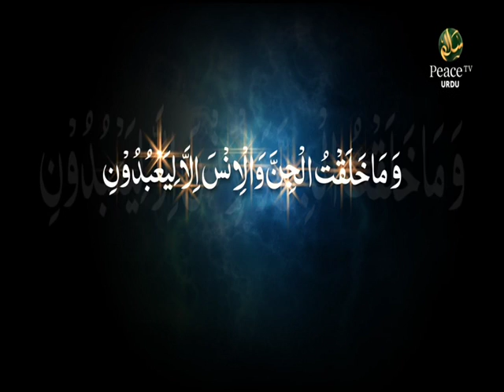Roshni Ilm Ki, Yeh Ek Saazish Hai, Mubarak Kapdi, Part 17